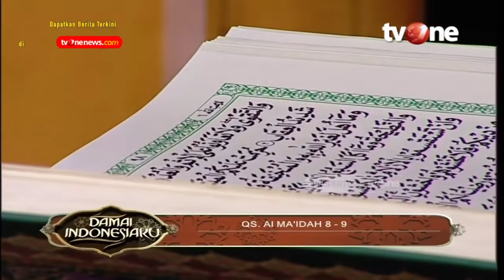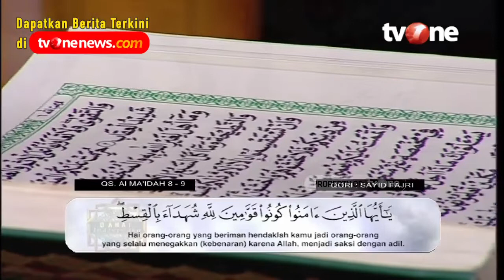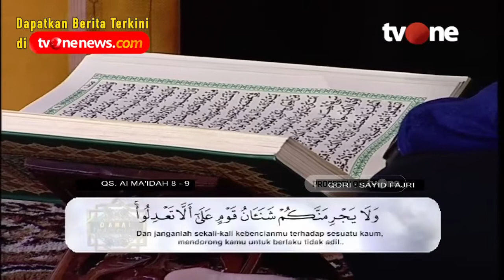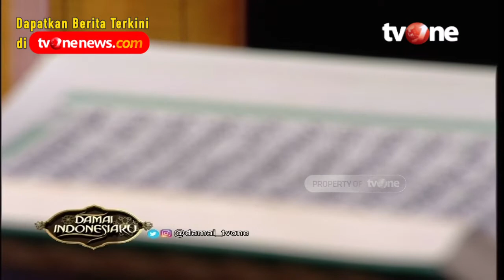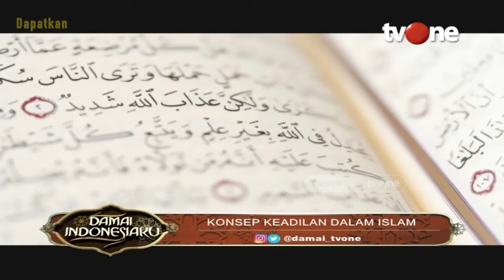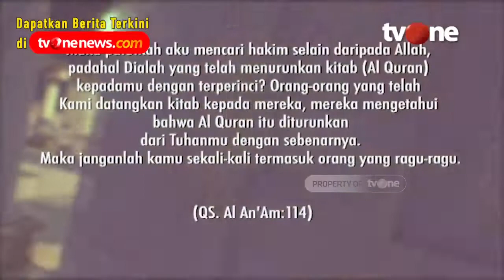Sudah Berlaku Adilkah Kamu Selama Ini? | Damai Indonesiaku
Jakarta, religiOne - Sudah Adilkah Diri kamu?

Secara harfiah, adil artinya meletakkan sesuatu pada tempatnya. Karena itu, adil adalah memberikan hak kepada setiap orang yang berhak dan menghukum orang yang bersalah sesuai dengan tingkat kesalahannya. Salah satu perintah Allah SWT tentang penegakan keadilan, termaktub dalam QS Annisaa' [4]: 58, ''Sungguh Allah menyuruhmu menyampaikan amanat kepada yang berhak menerimanya, dan apabila kamu menetapkan hukum di antara manusia hendaknya kamu menetapkannya dengan adil. Sungguh, Allah sebaik-baik yang memberi pengajaran kepadamu. Sungguh, Allah Maha Mendengar lagi Maha Melihat.''